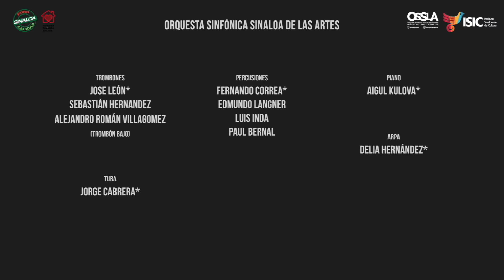ISIC y OSSLA presentan "Marcha Turca" de Beethoven, por Línea. (15 Diciembre 2020)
El ISIC presenta "Marcha Turca", de Beethoven

Continúa la OSSLA desde casa a través del Instituto Sinaloense de Cultura presenta:
¡Marcha Turca, de Beethoven!

Es por ello que continuamos con el quinto video de la serie, La OSSLA desde casa, esta vez con un fragmento de la suite Las Ruinas de Atenas de Ludwig van Beethoven conocido como La marcha turca.

Con esto, la OSSLA se une en la conmemoración mundial por el 250 aniversario del gran titán nacido en la ciudad de Bonn, Alemania.

sinaloa.gob.mx/noticias/cat/covid-19
Call Center Covid 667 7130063